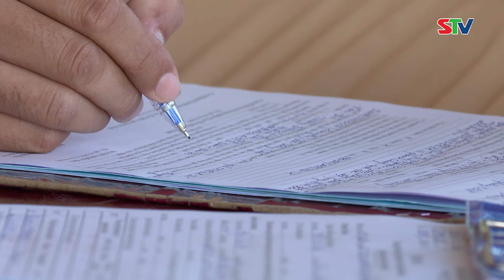STV - Sóc Trăng tăng cường kiểm soát xe vận tải hành khách và xe container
STV - Với sự vào cuộc quyết liệt của lực lượng Cảnh sát giao thông và Thanh tra giao thông sẽ góp phần chủ động phòng ngừa, phát hiện, ngăn chặn, xử lý triệt để các hành vi vi phạm, tạo chuyển biến tích cực về nhận thức, ý thức chấp hành luật an toàn giao thông của người điều khiển và chủ phương tiện, góp phần kéo giải tai nạn giao thông trong thời gian tới.